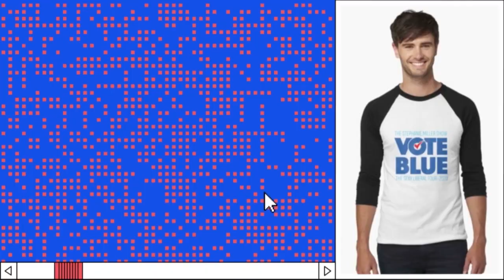A Conversation with Glen Kirschner! From the Friday 7/2 show!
Glenn L. Kirschner is an American attorney and former U.S. Army prosecutor who is NBC News/MSNBC legal analyst. Host of the Justice Matters Podcast.

Political Voices Network. New content and interviews every day of the week!